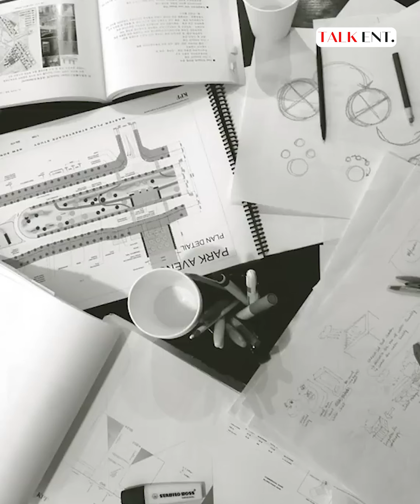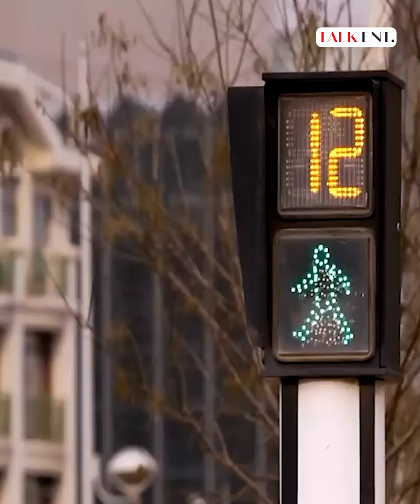တောင်ကိုရီးယားက ဒေါ်လာ ၄၀ ဘီလျံတန် ဒီမြို့ကြီးကို တရုတ်တွေတောင် အားကျနေရတယ်